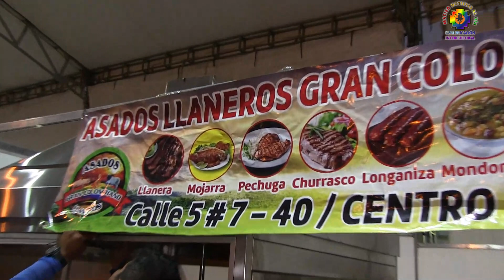FERIA GASTRONÓMICA EN POPAYÁN- 4 DIAS DE SABORES Y CULTRA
Encuentro  gastronómico en Popayán.
Gastronomía en Popayán- Cuatro dias de sabores y cuturas. Todos invitados al Parque de Caldas en Popayán Cauca Colombia